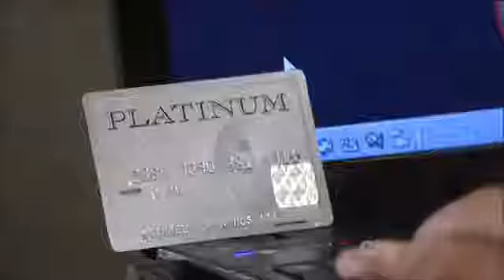508 Morgan and Michael 6 14 2013